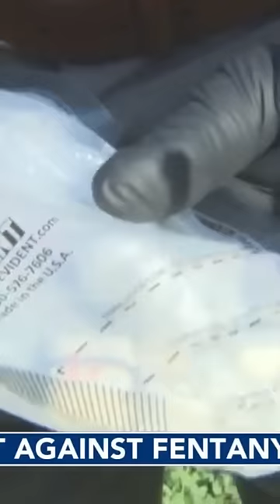Undercover on local drug raids and were shocked at what we found😳. Full story in sound below ⬇️